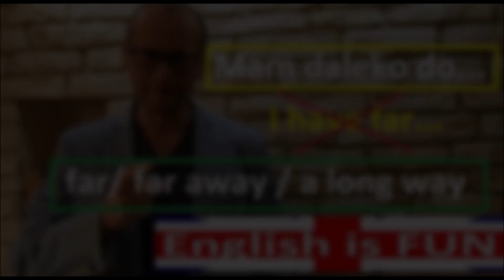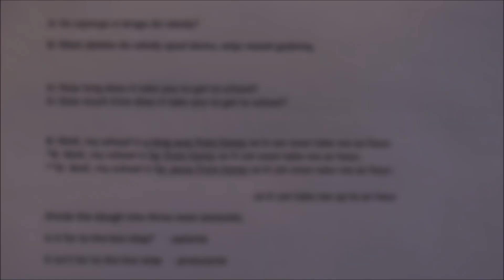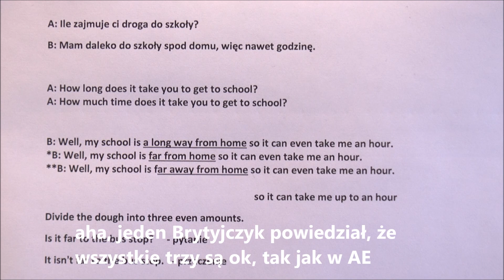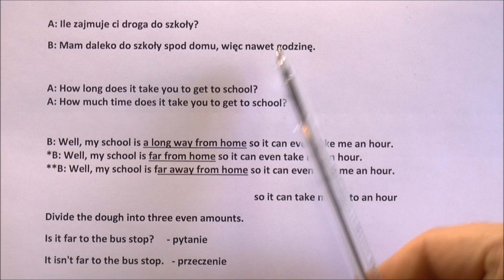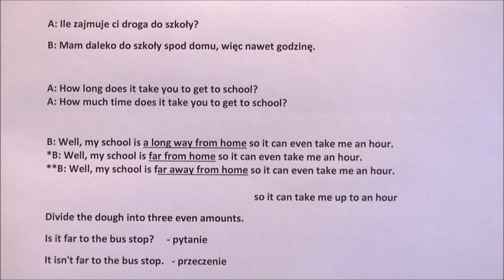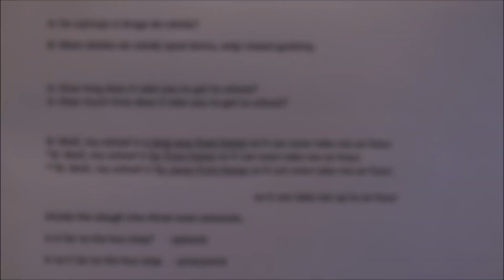Mam daleko do... Far czy Far away czy A long way? - j angielski